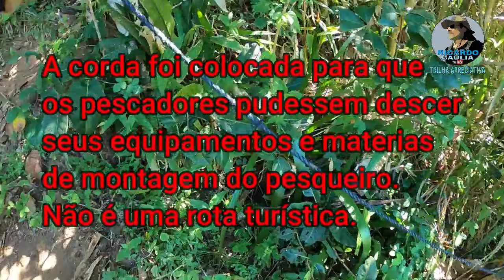Testemunhe a inacreditável alegria de viver na trilha ao Pesqueiro de Tucuns por Ricardo Gaulia.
Testemunhe a inacreditável alegria de viver na trilha ao Pesqueiro de Tucuns por Ricardo Gaulia. Siga essa aventura e mergulhe nas águas da pura vida em meio as restingas e mares paradisíacos. Descubra o mistério desta trilha apreciativa E A ALEGRIA DE VIVER no YouTube!

Assista - Watch too: Descubra o fascínio misterioso da Praia das Virgens em Búzios por Ricardo Gaulia👉👁️ obrigado - thanks
Assista - Watch too: Acalme-se na Trilha Apreciativa com Maria Aparecida por Ricardo Gaulia Calm Down👉👁️ obrigado - thanks

00:00 abertura magistral
00:54 começo da trilha
01:07 entrando na restinga
01:22 depoimento da beleza
01:37 vistas surgem majestosas a cada passo
01:51 reconhecendo a rota
02:03 identificando o percurso
02:50 decidindo o caminho
03:13 chegando nas rochas
03:21 lugar magnifico
03:30 obstáculos encontrados
03:36 as ravinas
03:50 escalando as ravinas
04:18 vias com mato cortante
04:31 uma trilha nova descoberta
04:57 o pesqueiro de tucuns
05:13 um filme mexicano
05:53 outra praia descoberta
06:11 reencontrando o mar quente sob sol
06:24 ALEGRIA DE VIVER!

💧Consultoria em Bem Estar e Óleos Essenciais🌺⚗️🌿
Elke Ribeiro